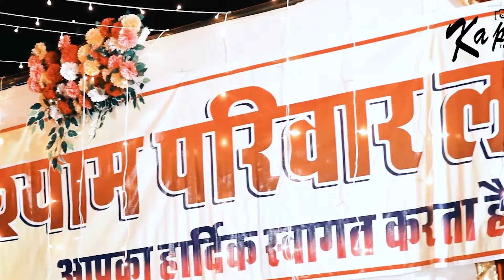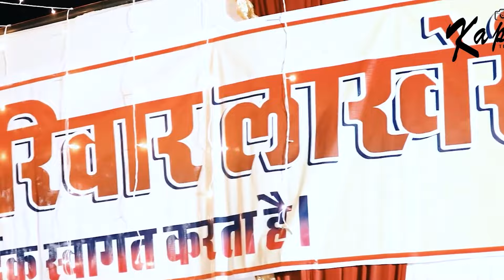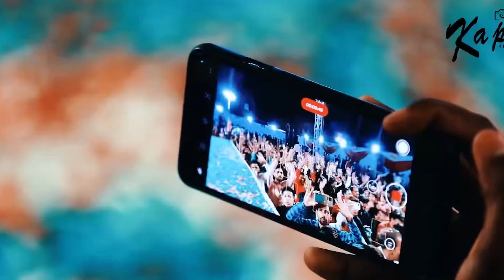आज बृज में होली रे रसिया राधा कृष्णा भजन || aaj brij me holi re rasiya || अधिष्ठा अनुष्का भजन 2024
तुम ना सुनोगे तो कोन सुनेगा / Tum Na Sunoge To Kon Sunega / Singer Adhishtha Anushka -
Label & Copyrights :- Mannu Digital
kanhiya mittal agra kirtan
kanhiya mittal bhajan balaji